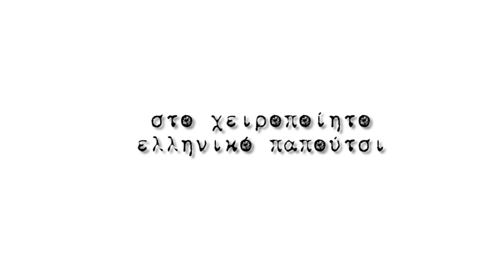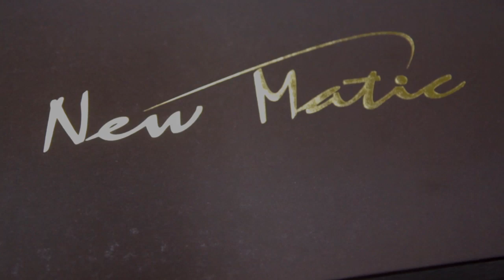New Matic Company profile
A video presenting our company profile.